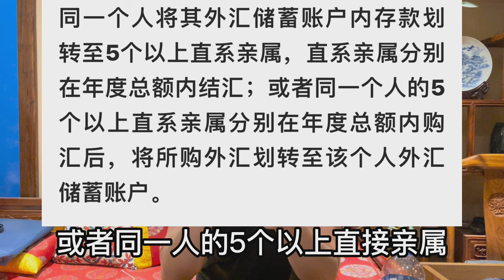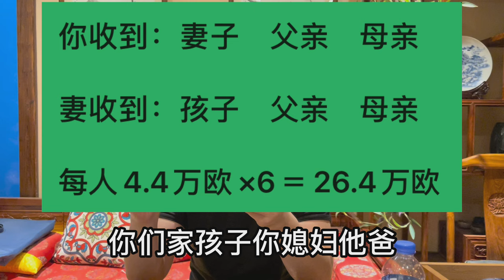换外汇、转外汇，花钱你都买不到的知识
如果您对希腊感兴趣，请您一定关注我，不关注我是您的损失！

本人微信号:boyuan8392
加我我拉您进群。

西瓜视频、油管、哔哩哔哩、今日头条、抖音。
五个平台搜索：希腊移民避坑讲堂。

免费提供希腊房产评估！

希腊政府指导价格！

六个群2000个家庭，一起交流希腊购房移民，让您获得最真实的信息。

免费开星展、渣打新加坡账户！

代办全国移民公证外交部认证、希腊大使馆认证，各种疑难公证，缺材料公证。

希腊购房移民律师费全希腊最低，所有律师费后付费，买完房，拿完粉卡再付律师费，房产成交前0费用！